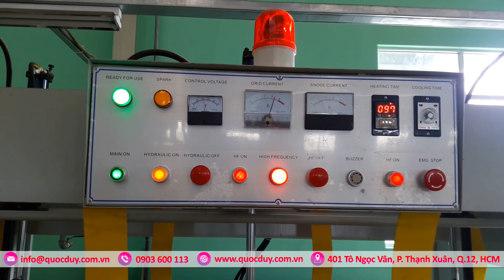Máy Ghép Ván Dày Cao Tần - Ghép Thủy Lực Nhanh Và Hiệu Quả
Máy Ghép Cao Tần
Máy ghép ván dày cao tần là option dành cho các đơn vị chuyên gia công ghép tấm ra ván hàng loạt. Doanh nghiệp chuyên gia công đa dạng kích thước ván từ nhỏ đến lớn.

More informations...

► Address: 401 To Ngoc Van, KP1, P. Thanh Xuan, Q12, Ho Chi Minh City (2km from the Ga Crossroads)
© Copyright by SEMAC MANUFACTURER ☞ Do not Reup